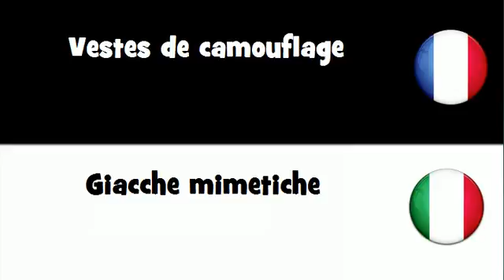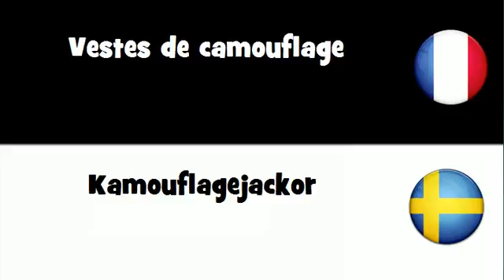VOCABULAIRE EN 20 LANGUES = Vestes de camouflage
frenchwithvincent VOCABULAIRE EN 20 LANGUES = Vestes de camouflage